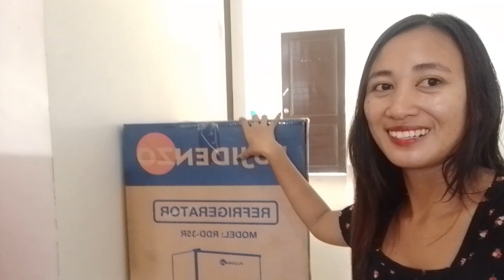🇵🇭GOODBYE, APARTMENT: Last Tour Before Moving Out!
In todays video, I'll have for you a simple moving out vlog. This is my last tour. I posted my moving in vlog last 8 months ago.

Moving forward for my new place.

Song By: @BisayangKano
✓Alegria
✓24comeon&dance
✓napusit bana